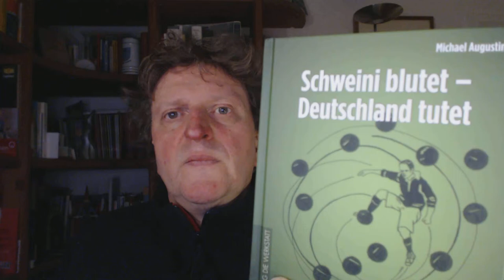Frisch auf Leitners Schreibtisch: »Schweini blutet - Deutschland tutet« von Michael Augustin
In seiner Videokolumne auf DAS GEDICHT blog präsentiert Anton G. Leitner, Herausgeber der Zeitschrift DAS GEDICHT, aktuelle Publikationen, die auf seinem Schreibtisch gelandet sind. Außerdem spricht er an dieser Stelle auch über Themen, die ihm gerade besonders unter den Nägeln brennen. Dies geschieht in kurzen Statements, ungeschnitten und in freier Rede.

Schweini blutet – Deutschland tutet! Als Mittelstürmer der Dichterelf von dasgedichtblog.de hat der Bremer Schriftsteller und Rundfunkmann Michael Augustin im Sommer 2014 viele Spiele der Fußballweltmeisterschaft nahezu in Echtzeit lyrisch kommentiert. 11 fußballbegeisterte Dichter wie er sorgten dafür, dass tausende von ballliebenden Poesiefreunden dasgedichtblog.de besuchten, um sich regelmäßig über den lyrischen Stand der WM zu unterrichten. Jetzt versammelt Augustin im Verlag DIE WERKSTATT 44 seiner WM-Blog-Gedichte in einem eigenen, bibliophil gestalteten Band. Eine poetische Nachlese der Extraklasse zu einem lyrischen Fußballsommer, der Geschichte geschrieben hat. Ein Buch voller steiler Verspässe, das jeder geschenkt bekommen sollte, der gerne Bälle im Kopf spielt.